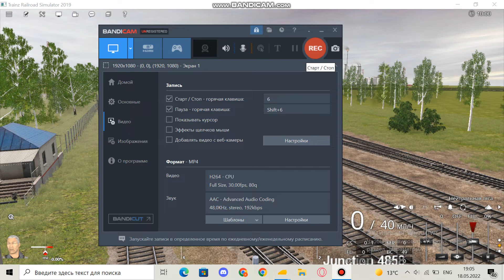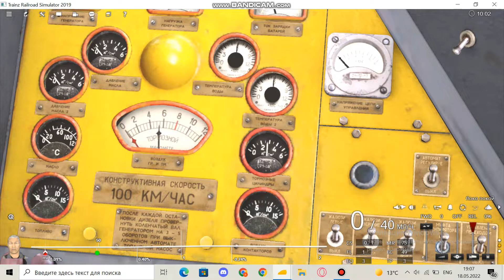Тепловоз Тэ 3 запуск- обзор контента в треинз 10